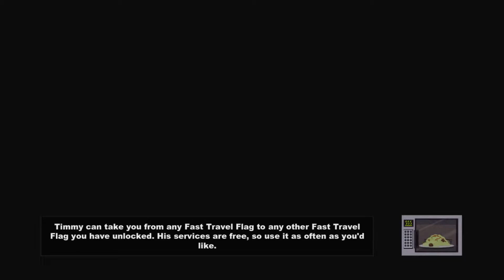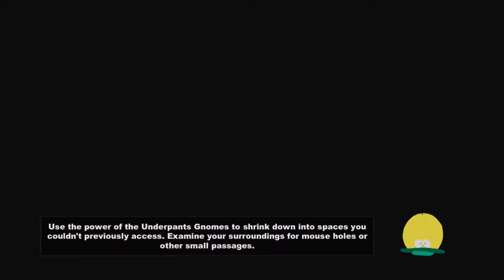South Park: The Stick of Truth Gameplay Walkthrough Part 31 - Disarm the Snuke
South Park: The Stick of Truth is a role-playing video game, based on the American animated television series South Park. The game was developed by Obsidian Entertainment in collaboration with South Park Digital Studios and published by Ubisoft.

The player takes control of "The New Kid", who moves to South Park with his parents after a mysterious event forced the family to move. The parents of the New Kid send him out to make friends, and soon afterward he meets Butters, who introduces him to Cartman. Cartman's backyard castle, called "The Kingdom of Kupa Keep" (also referred to as "The KKK"), houses The Stick of Truth, wanted by both humans and elves, because whoever controls The Stick, controls the Universe